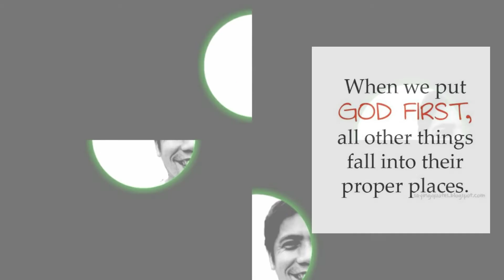96.3 Easy Rock Short Break | Simple Advice about Jesus Christ by Pastor Erwin Cabalang